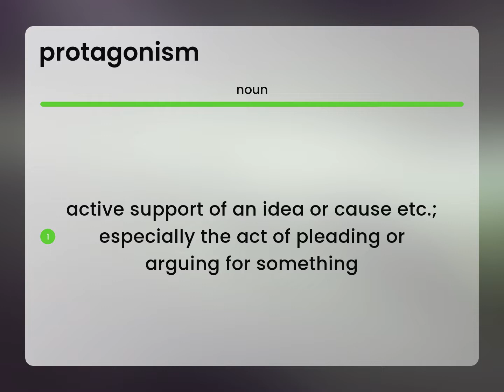Protagonism • what is PROTAGONISM definition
What is PROTAGONISM meaning?